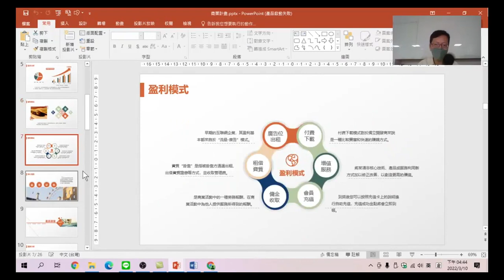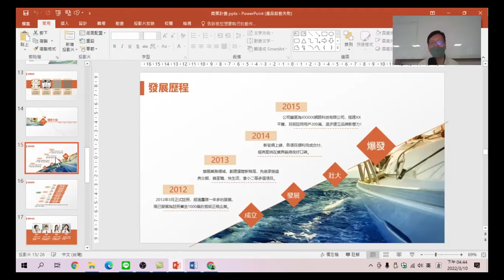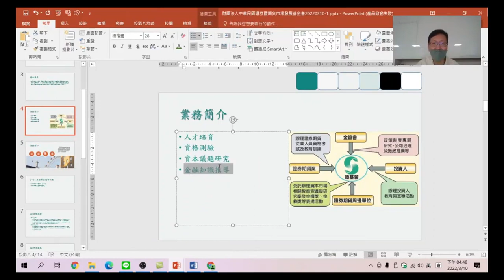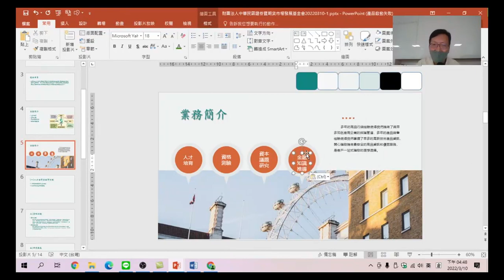PowerPoint簡報培訓－14.簡報範本應用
如何利用簡報範本，製作企業形象簡報。